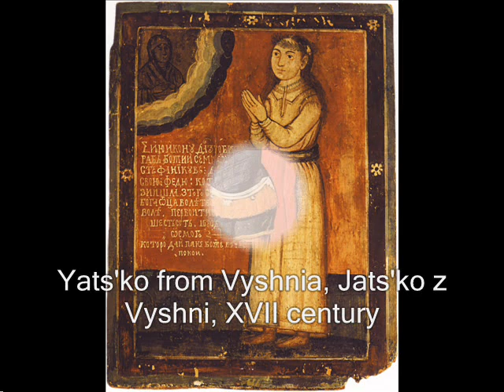HalynaMyroslava"Spiny Creek Of Abandoned Things"/"Колючий крик покинутого"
Thanks to Ukrainian icon painters of 15-18 centuries:
Hryhorii Bosykovych,Bosikovich,Григорій Босикович,XVI century, Volyn' or Volinia,Ukraine,
Dmytro,майстер Дмитро,XVIcentury, Galicia or Halychyna,Ukraine,
Fedusko from Sambir,Федуско з Самбора,XVI, Galicia;
Fedir Sen'kovych from Lviv,Федір Сенькович,XVII,  Galicia;
Mykola Petrakhnovych (Morokhovsky) from Lviv,Микола Петрахнович (Мороховський) XVII, Galicia,
Hryhoriy Dubensky, Hrihorii,Григорій Дубенський, XVII, Volyn',
Yats'ko and Fedir from Vyshnia (Sudova Vyshnia), XVII, Galicia,
Illia Brodlakovych,Ілля Бродлакович, Sudova Vyshnia, XVII, Galicia,
Ivan Vykots'ky,Іван Викоцький,XVII,
Yosyp Ivanovych,Йосип Іванович, Lubny,Poltava Region, Ukraine,
Vasyl Petranovych,Василь Петранович,XVIII, Galicia,
 Vasyl Reklynsky,Василь Реклинський, XVIII,Poltava,
Petro Metel'sky,Петро Метельський, Galicia
Halyna Myroslava "Spiny Creek Of Abandoned Things"
Галина Мирослава "Колючий крик покинутого"